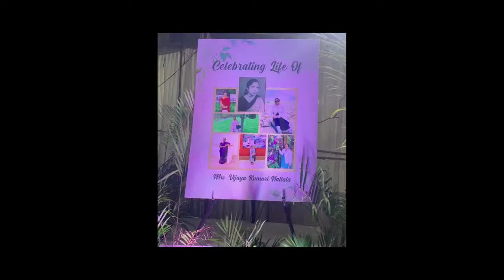Thanksgiving and 1st Death Anniversary In Loving Memory Of Mrs.K.Vijaya Kumari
Memorial Service : at Diocesan Office,Secunderabad